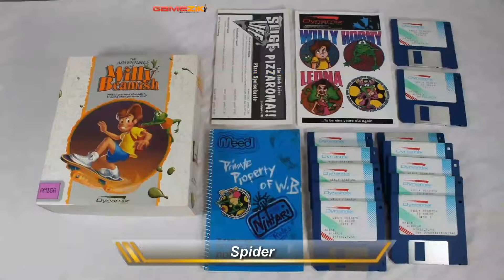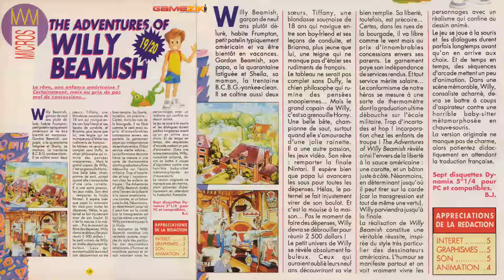Adventures Of Willy Beamish - Spider